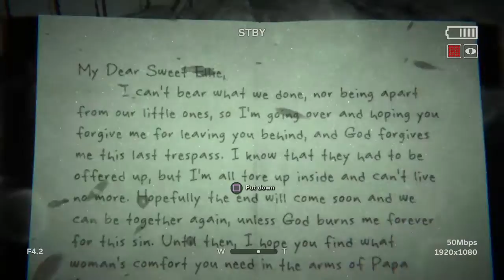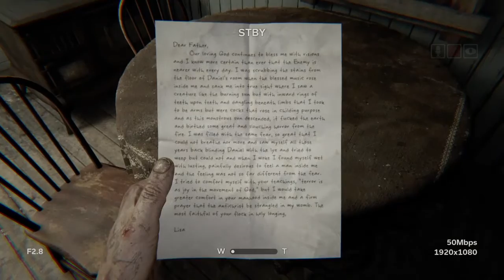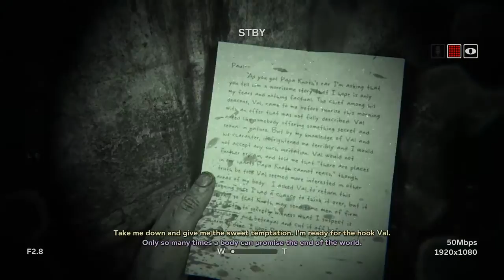Outlast 2:Wtf is the definition of this game:PART 1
We back with outlast but with the sequel outlast 2